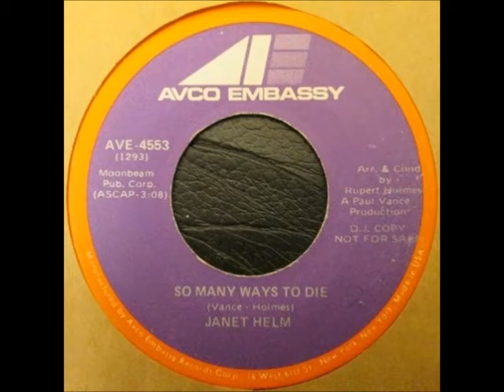Why female session backup singer Janet Helm never sang backup behind ABBA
She sang backup behind Larry Jon Wilson:
New Beginnings (1975)
Tracklist
A1  Ohoopee River Bottomland 3:43
A2  Through The Eyes Of Little Children 3:33
A3  New Beginnings (Russian River Rainbow) 3:37
A4  The Truth Ain't In You 3:13
A5  Canoochee Revisited (Jesus Man) 4:31
B1  Broomstraw Philosophers And Scuppernong Wine 3:12
B2  Lay Me Down Again 3:23
B3  Melt Not My Igloo 4:49
B4  Things Ain't What They Used To Be (And Probably Never Was) 3:01
B5  Bertrand My Son 3:28

Companies, etc.
Distributed By – Columbia Records
Distributed By – Epic Records
Published By – Combine Music Corp.
Pressed By – Columbia Records Pressing Plant, Terre Haute

Credits
Acoustic Bass – Henry Strzelecki
Acoustic Guitar – Johnny Christopher, Larry Jon Wilson
Gut Strings – Don Potter (tracks: B4)
Arranged By – Bergen White
Backing Vocals – Belinda West, Bruce Dees, Ginger Holladay, Janet Helm, Lea Jane Berinati, Mary Holladay
Bass – Tommy Cogbill
Cover, Illustration – Gene Wilkes
Design – Bill Barnes, Julie Holiner
Drums – Hayward Bishop, Jerry Carrigan (tracks: A1, A5)
Electric Guitar – Bruce Dees (tracks: A4), Reggie Young
Recording Engineer – Bruce Dees, Chip Young, Mike Shockley
Harmonica – Donnie Lowell
Keyboards – Bobby Woods*
Personal Management – Michael B. Leonard
Mastered By – Mac Evans
Mixed By – Brent Maher
Percussion – Farrell Morris, Hayward Bishop
Cover Photos For Art Reference – Jimmy Thomas
Flyleaf – Shar Wainwright
Producer – Bruce Dees, Rob Galbraith
Saxophone – Gayle Whitfield
Steel Guitar – Lloyd Green
Trumpet – Tommy Smith
Vocals – Larry Jon Wilson
Words By, Music By – Larry Jon Wilson

Let Me Sing My Song to You (1976)

Tracklist
A1  Drowning In The Mainstream 3:06
Written-By – Larry Jon Wilson

A2  Let Me Sing My Song To You 3:04

A3  Sheldon Churchyard 4:04

A4  I Remember It Well 2:40
Written-By – Rob Galbraith

A5  The Ballad Of Handy Mackey 3:03

B1  Think I Feel A Hitchhike Coming On 2:40
Written-By – Ray Whitley

B2  Willoughby Grove 3:37
Written-By – Bobby Scott, Danny Meehan

B3  Life Of A Good Man 3:23

B4  Kindred Spirit 2:14

B5  Farther Along 4:18
Arranged By – Larry Jon Wilson
Written-By – Traditional

Companies, etc.
Distributed By – CBS Records
Recorded At – Creative Workshop
Overdubbed At – Creative Workshop
Mixed At – Creative Workshop
Overdubbed At – International Recording

Credits
Acoustic Guitar – Don Potter, Larry Jon Wilson
Arranged By – Archie Jordan
Art Direction, Photography – Ken Kim
Backing Vocals – Belinda West, Bruce Dees, Janet Helm
Bass – Tommy Cogbill
Dobro – Weldon Myrick
Drums – Hayward Bishop
Electric Guitar – Mac Gayden (tracks: A3), Reggie Young
Engineer – Brent Maher
Overdubs – Lowell Dorn
Harmonica – Donnie Lowell
Keyboards – Bobby Wood
Percussion – Farrell Morris
Piano – Bobby Ogdin